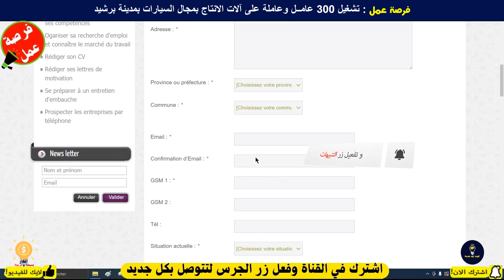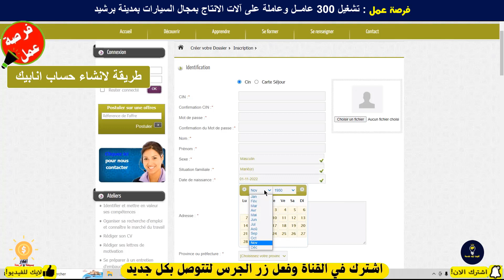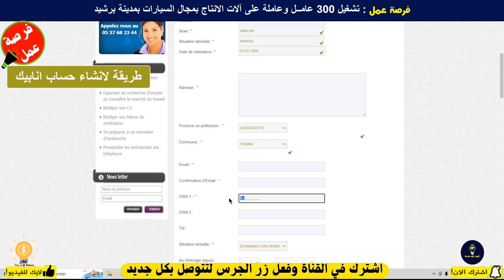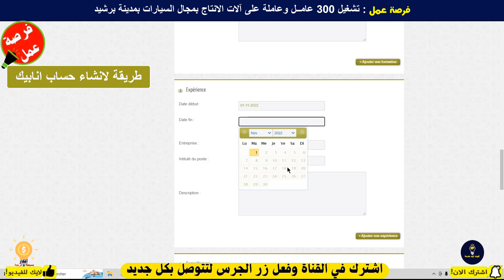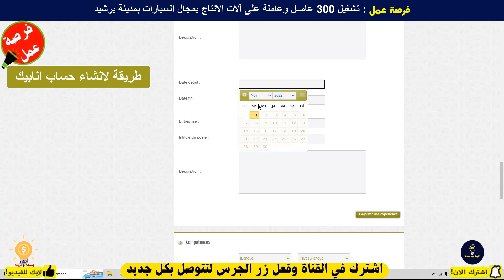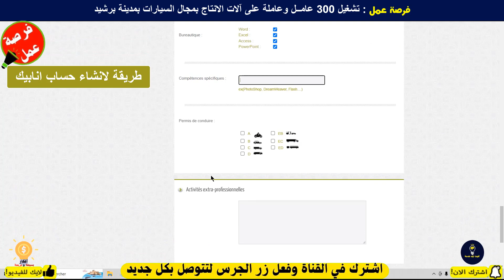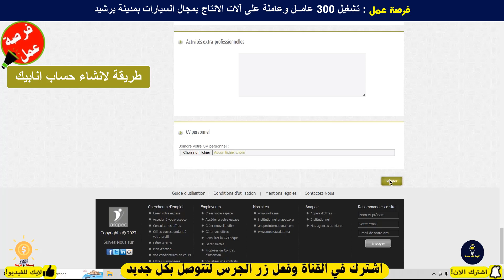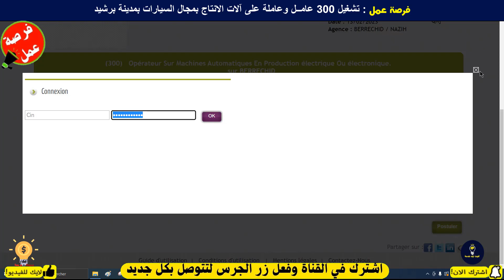فرصة عمل 🔥مطلوب 300 عامل وعاملة في مصنع كابلاج السيارات بمدينة برشيد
رابط الاعلان
👇للمزيد من المعلومات انظم الينا👇
👉لدعم القناة حساب بايبل
recrutement.gr.ma
فرص_عمل_سائقين اليوم
CONCOURS MAROC
مباريات التوظيف
الوظيفة
CONCOURS MAROC
CONCOURS IRAT
مباريات التوظيف
الوظيفة
عروض العمل
ابحث عن عمل عبر الانترنت
وظائف سائقين
عمل
مشاريع مربحة من البيت,
9 مشاريع مربحة,